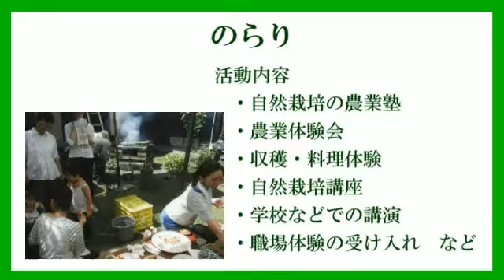のらり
岩倉市市民活動支援センターの登録団体です